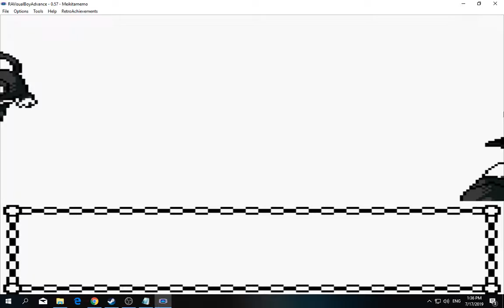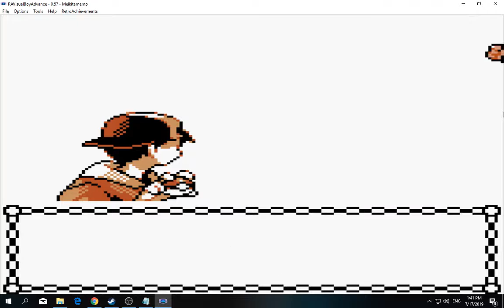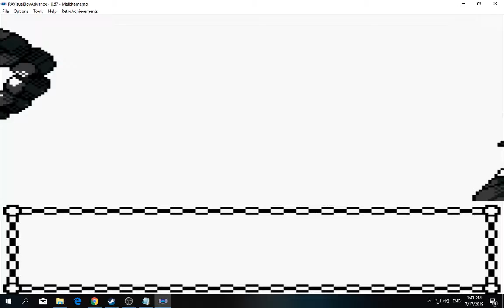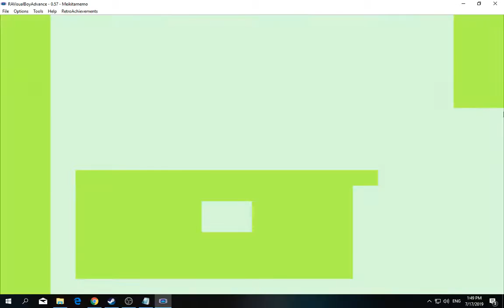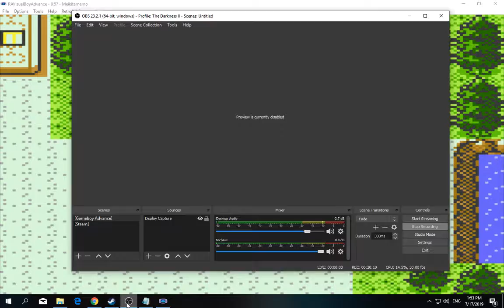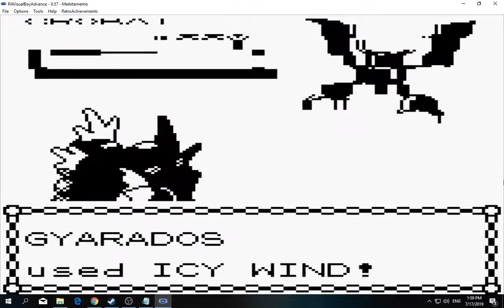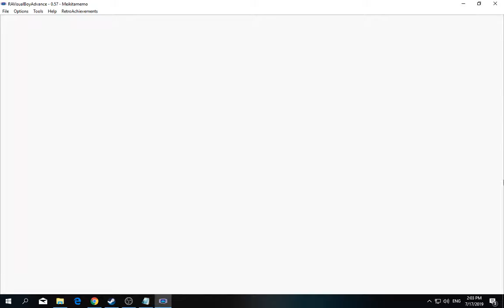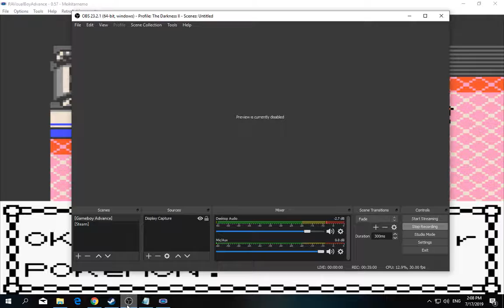[1/3] Pokemon: Gold - Episode 51 [NC]